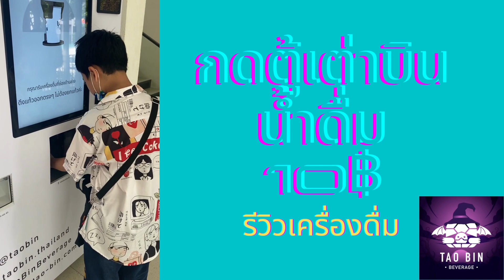Tao Bin เต่าบิน EP.11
ส่วนเนื้อหา :
00:00 เปิดคลิป
00:05 รีวิวเครื่องดื่ม

TikTok : Ten ʚĭɞ และ เท็น(ช่องสำรอง)